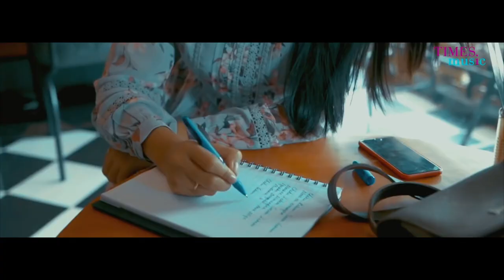Prayash Sharma Tamuly - Showreel 2021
Showreel of cinematographer Prayash Sharma Tamuly.